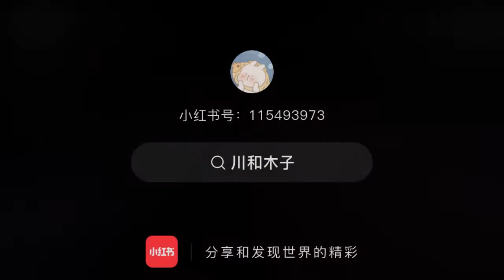mushroom wakeup music